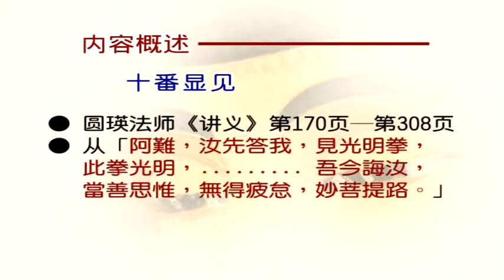大佛顶首楞严经第五套-十番显见(11-14)(简) 12-1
文殊讲堂
慧律法师-慧律法师佛学讲座
(高清版)(简体)
大佛顶首楞严经第五套-十番显见(11-14)(简)